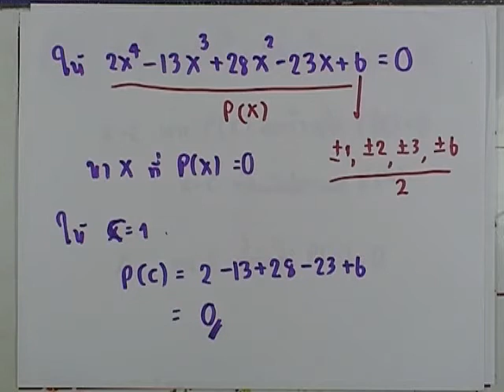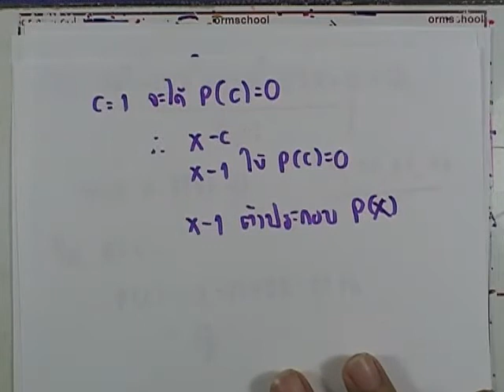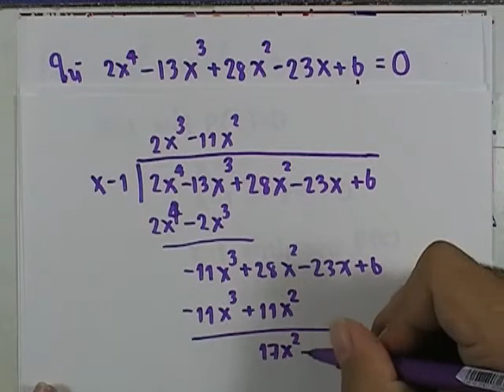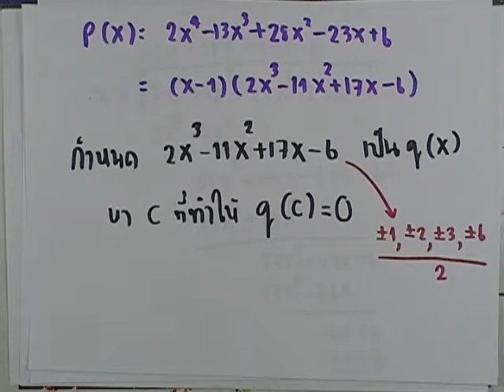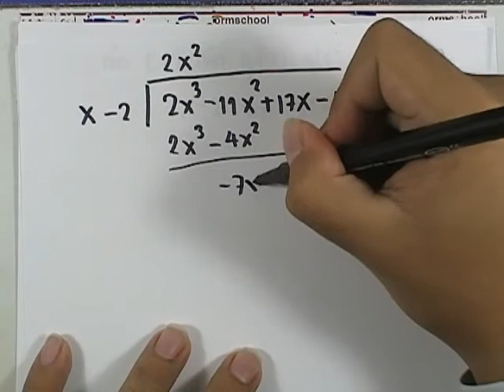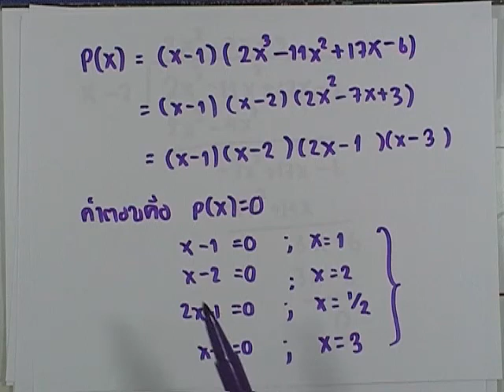เลขกระทรวง เพิ่มเติม ม.4-6 เล่ม1 : แบบฝึกหัด2.3 ตอน3 ข้อ7